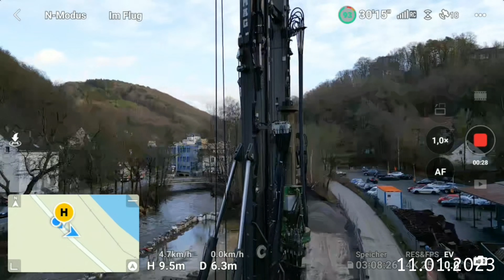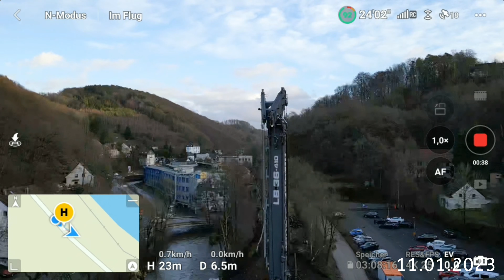Volmetalbahn Reparatur der Gleise Jan. 2023 Teil 3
Das Hochwasser an der Volme hat sich wieder beruhigt. Deshalb kommt jetzt mal wieder etwas von der Baustelle. Reparatur der Gleise für die Volmetalbahn. Wie sieht es aktuell dort aus?

Musik Lizenzfrei von FMA freigegeben.